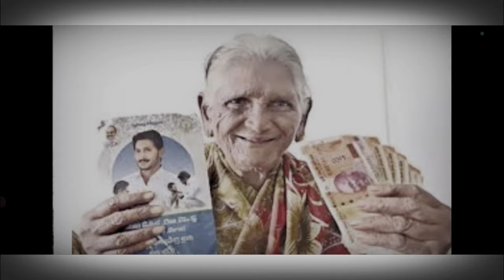AP లో మార్చి 1న ఇవ్వబోయే పెన్షన్లతో పాటుగా ఈ 2 కానుకలను పెన్షన్ దారులకు వాలంటీర్ల చేత పంపిణీ- జగన్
andhara pradesh ysr pention kanuka scheme flash updates 2024